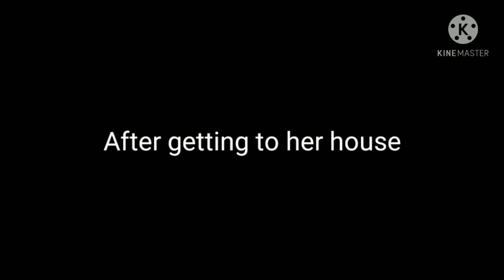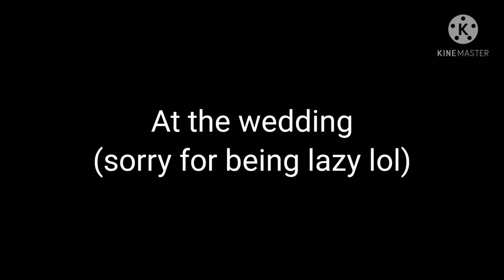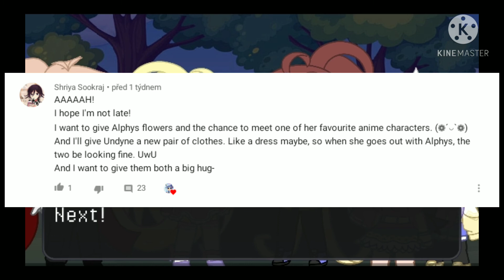Alphyne wedding|original undertale skit|gacha club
None of the characters or music is mine(the designs are)
Characters:
Undyne
Alphys
Toriel
Papyrus
Frisk
Asgore (he wasn't shown)